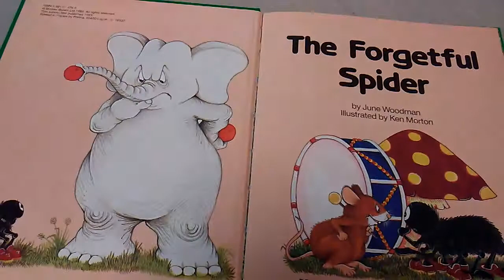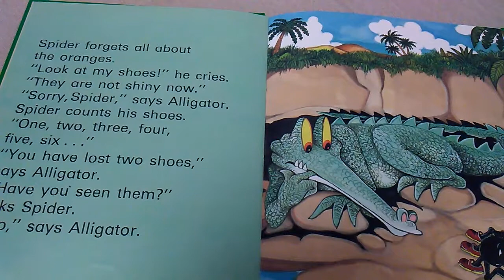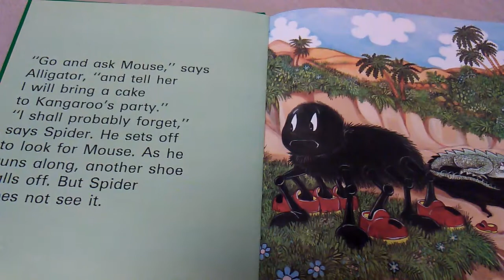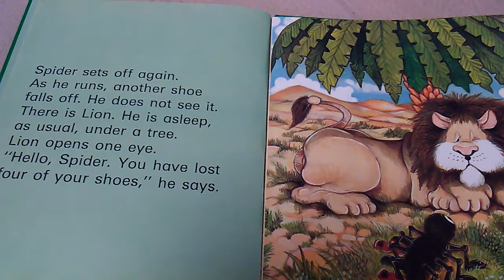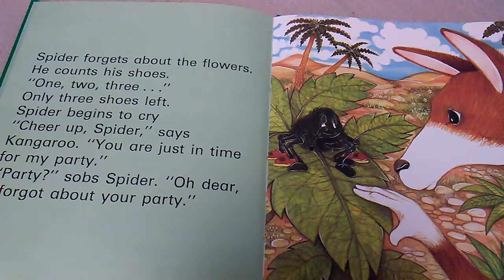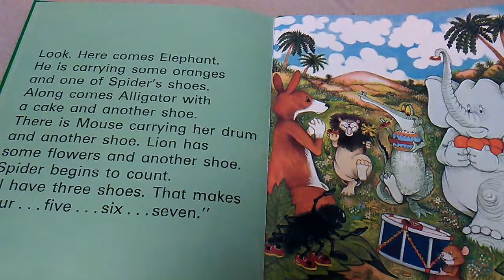The Forgetful Spider by June Woodman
Picture book. Story about a forgetful spider read aloud. By June Woodman.